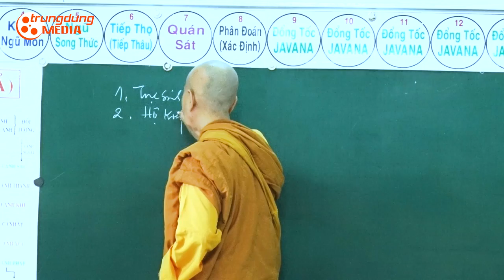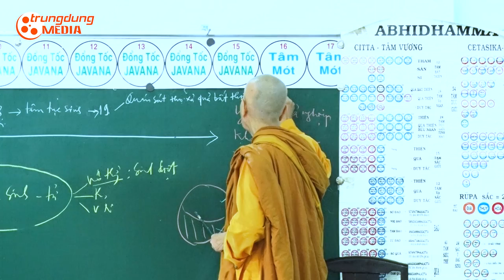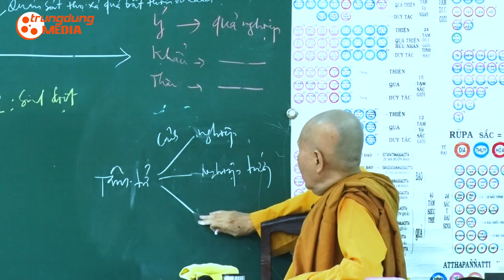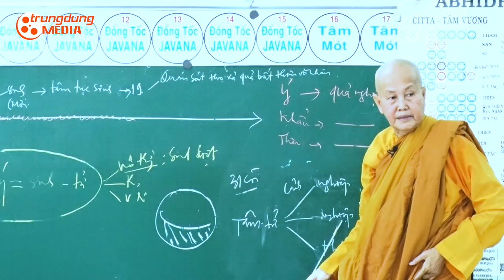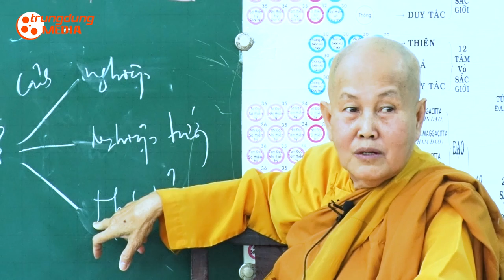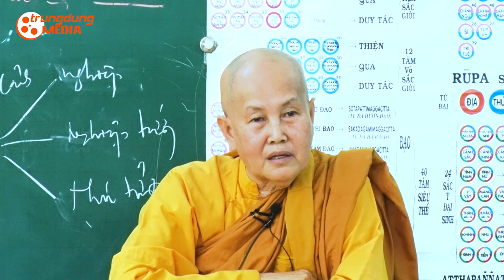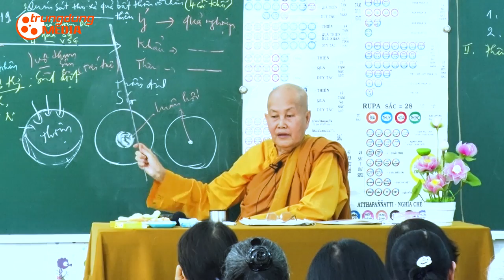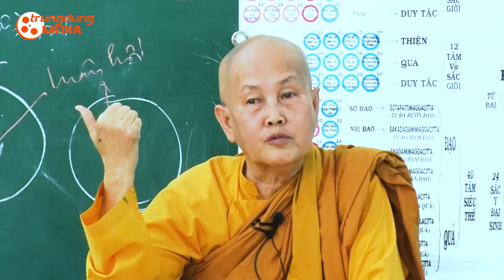SƯ CÔ TÂM TÂM - NGÀY 5 - 3 - 2017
14 PHẬN SỰ CỦA TÂM - 1. TỤC SINH - 2. HỘ KIẾP - 3. TỬ
THUYẾT GIẢNG:  SƯ CÔ TÂM TÂM